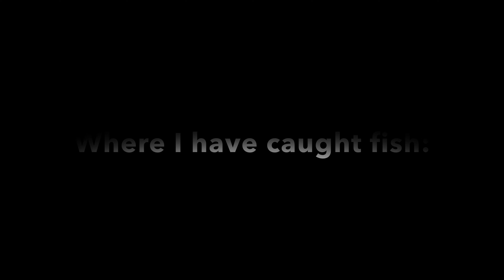Maiden Lake - WI Smallmouth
We took a trip to Mountain, Wisconsin to fish the super clear water of Maiden Lake. The target species was smallmouth bass. The conditions were light rain and wind, air temperature of 55 degrees, and a water temp of 65 degrees.